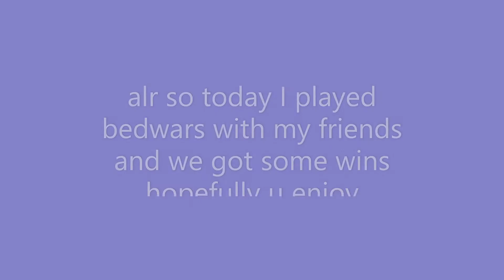I entered the void for the first time and tried to get the new void sword (roblox bedwars)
im friends with @Milyon69 not flexing hehe and shout out to @Mario and Luigi Yt